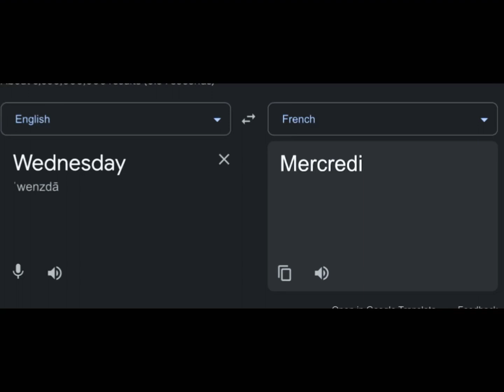✨Wednesday characters in French✨